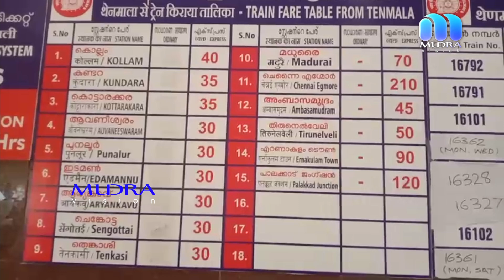കൊല്ലം ചെന്നൈ എക്സ്പ്രസ്സിന് തെന്മലയിൽ സ്റ്റോപ്പ് അനുവദിച്ചു